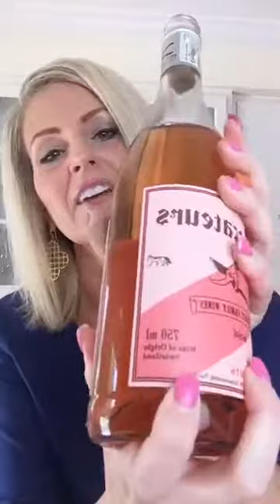EPISODE #1 "WEEKLY WINES": PERFECT WINES FOR THE 4TH OF JULY & BEYOND | STEPHANIE MISKEW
Looking for the perfect wines to enjoy on the Fourth of July? Certified Sommelier Stephanie Miskew shares her fabulous wine choices that are guaranteed to delight your palate on the Fourth of July & beyond!

Please join me LIVE every Friday at 3pm EST on my Facebook page for The Glamorous Gourmet for "Weekly Wines"